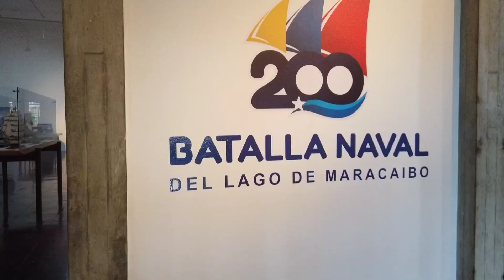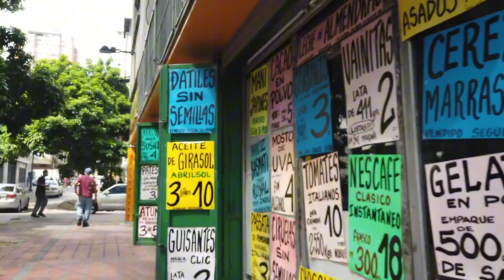ASÍ HACEN DINERO LOS VENEZOLANOS EN VENEZUELA 🇻🇪🤑 LA REALIDAD DE VENEZUELA con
Hola mis panitas de Youtube, el día de hoy estaré caminando por Altamira haciendo un trabajo publicitario y de ahí iremos al centro de Caracas, a la hoyada a hacer un segundo trabajo. Estaremos trabajando con emprendedores venezolanos que decidieron quedarse en Venezuela apostando a su país.

ETIQUETAS DE YOUTUBE:
ARGENTINOS en VENEZUELA🇻🇪 cómo es cruzar la FRONTERA hoy en día?
40 Datos y Curiosidades de Venezuela / El país más rico en petróleo del mundo. (Urckari)
Visitando un SUPERMERCADO EN VENEZUELA
Así es Viajar en Autobús de Venezuela para un Extranjero
La OTRA CARA de VENEZUELA: Los SUPER RICOS de un país en CRISIS
Los 14 mitos sobre Venezuela y su gente
ASI ES LA VIDA EN VENEZUELA 🇻🇪 | La Realidad ¿Ya se puede regresar? ✈️
Compra y reventa de bolívares: la cara de la dolarización callejera en Venezuela
Los docentes en Venezuela se sostienen gracias a la vocación
María Corina Machado responde en CNN en Español, ¿negociar, coexistir o deshacerse del chavismo?
Migrantes prefieren arriesgar la vida a quedarse en Cuba, Venezuela o Haití
EL INSÓLITO precio de las CASAS EN VENEZUELA 2023 - Parte 1/2 - Oscar Alejandro
Lo que NADIE cuenta de VENEZUELA: Llegamos al PARAÍSO de MORROCOY 🇻🇪
Así vive la gente en los BARRIOS de Venezuela 🇻🇪 | SIN OCULTAR NADA
REGRESAMOS A VENEZUELA ❤️🇻🇪 después de 6 años en CHILE 😭 | SOPRENDÍ A MI MAMÁ